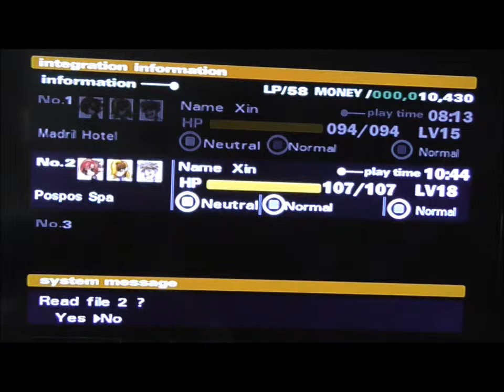Let's Play Okage Shadow King: part 57 I Need To Level Up.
This video I walk around the snow place, and find out I need to get better. This is fan made video. I do not own Okage Shadow King. Okage is owned by Zener Works, and Sony Computer Entertainment.